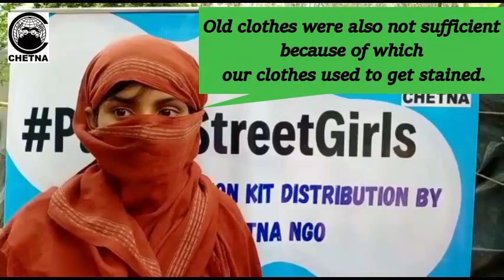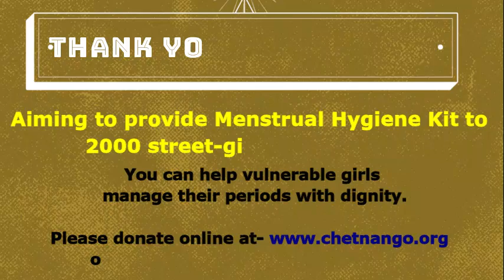International Girl Child Day: Empowering street-girls by promoting hygienic menstruation-CHETNA NGO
International Day of the Girl celebrates the importance, power, and potential of girls around the world. It is also a day to highlight girls’ needs and the particular problems they can face, and drive efforts that meet these needs and fulfill their rights – not benevolently for them but in partnership with them. To address the period poverty among street-girls, we aspire to break the barriers of taboo around topics like menstruation by building a space for healthy dialogue and awareness through interactive sessions and empowering the girls.
We attempt to reach out to 2000 street-girl to provide them Menstrual Hygiene kit for 6 months.